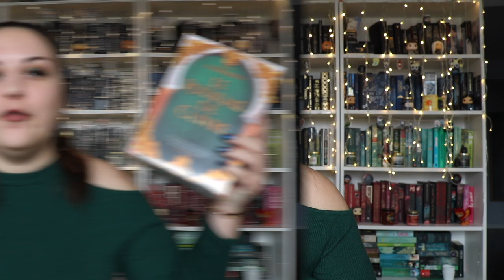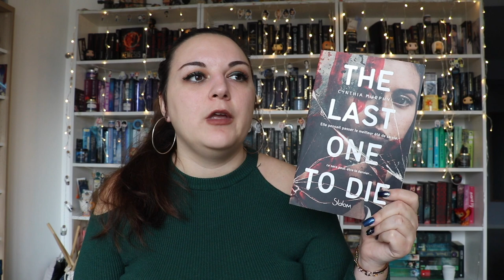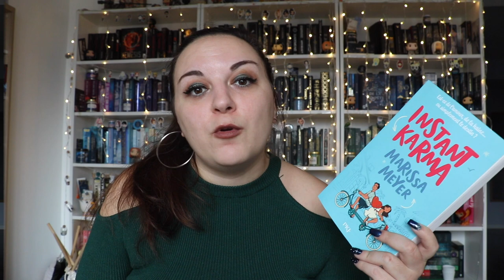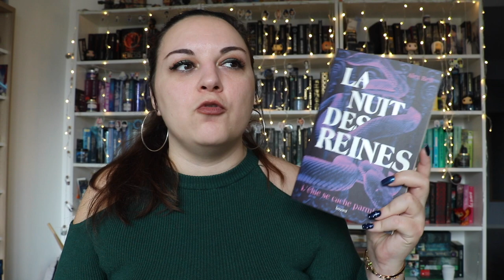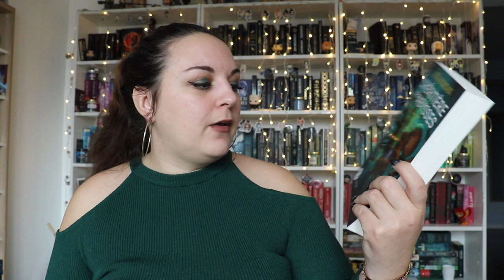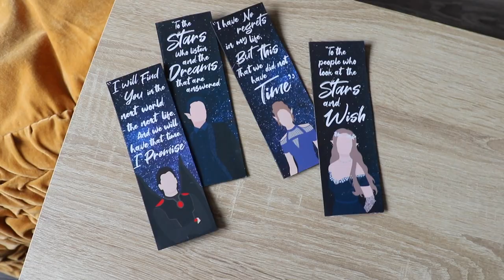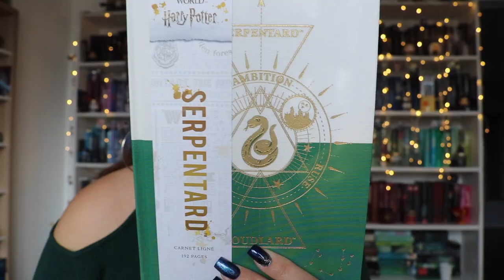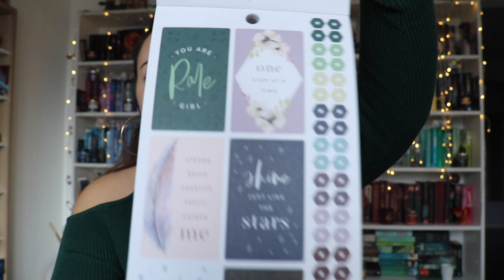▼ Mes cadeaux de Noël 2021 (livres, Harry Potter, papeteries)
⬇️ Pour le confort de tes petits yeux étoilés, passe en HD ⬇️

Hello les petits loups, suite à vos votes sur Instagram, j'ai donc tourné la vidéo de mes cadeaux de Noël ! J'espère qu'elle vous plaira et que vous passerez un doux moment en ma compagnie.

N'hésitez pas à me dire si vous souhaitez que je fasse une vidéo sur mes jeux de société favoris et/ou sur mon HappyPlanner !

En attendant, si tu as aimé n'hésite pas à m'encourager en t'abonnant et à commenter pour qu'on papote ensemble. ♥